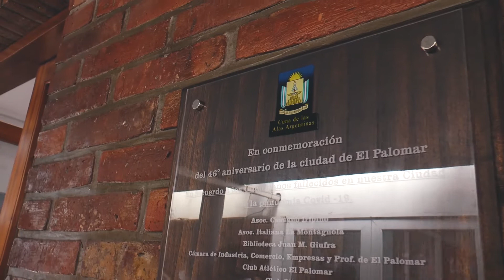El Palomar celebró su 46º aniversario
En el marco del distanciamiento obligatorio por la pandemia de coronavirus, la localidad moronense de El Palomar celebró su 46º aniversario.

Más info de Morón y todos los municipios del norte y oeste del conurbano bonaerense